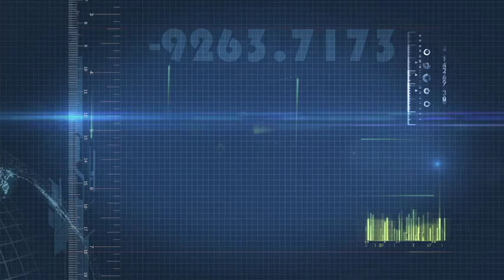Lugares Golden Sanctum ok